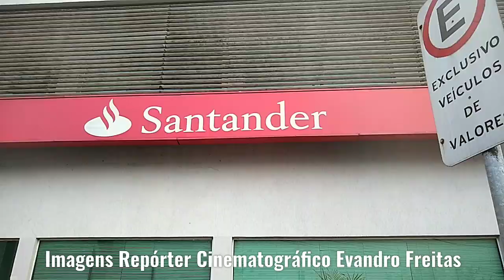Homem é preso depois de tentar invadir lojas no aterrado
Polícia militar prendeu  hoje um homem que aparente Entre 25 e 30 anos de Idade ,que tentou invadir lojas no aterrado, ele foi preso no estacionamento da agência do banco Santander, na Avenida Paulo de Frontin, quando tentativa fugir. O elemento caiu do telhado e teve fratura exposta num  dos pés.ele nao postava documentos, ele foi levado Hospital São João Batista,